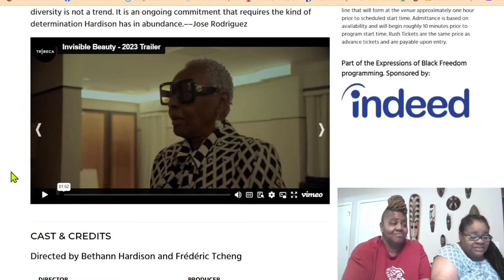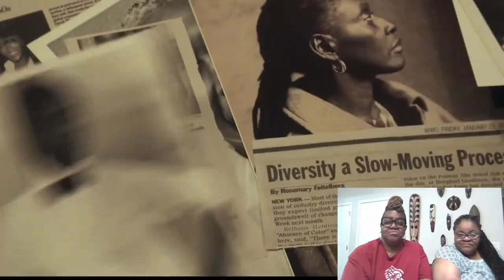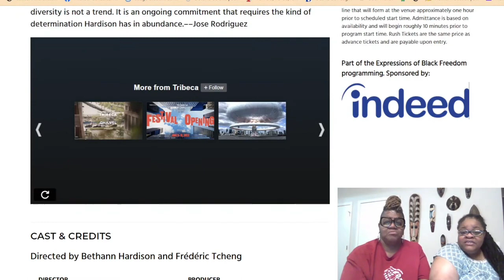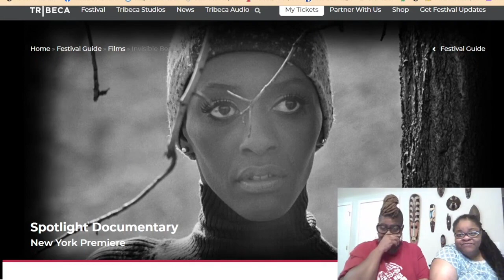Redefining Fashion Standards: The Inspiring Story of 'Invisible Beauty' with Bethann Hardison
Politics/World News
Celebrity News
YouTubers News
Advice Column
Spiritual Corner

Feel free to correct us in the comments but please be respectful.